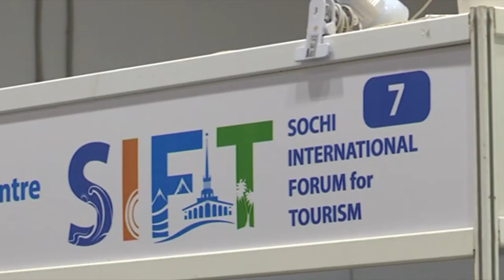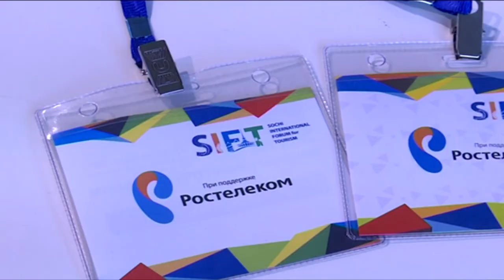Итоги международного форума SIFT-2017 в Сочи